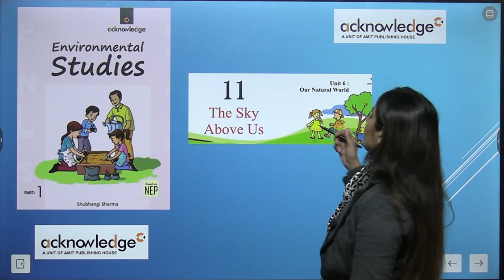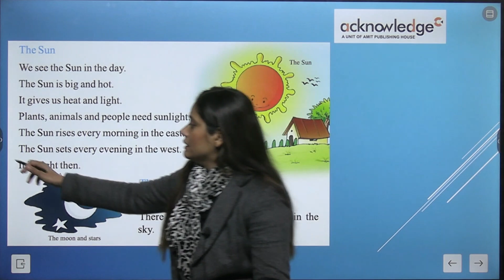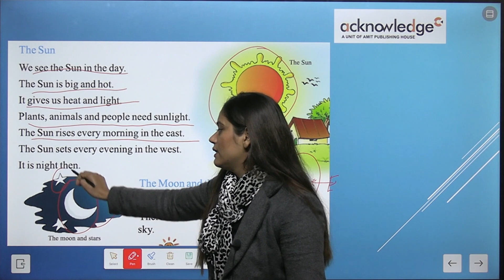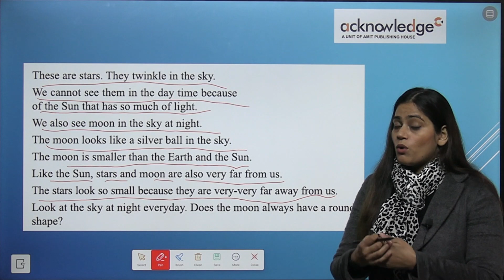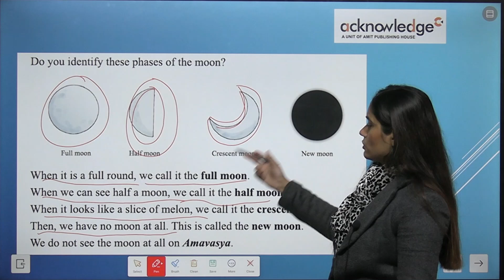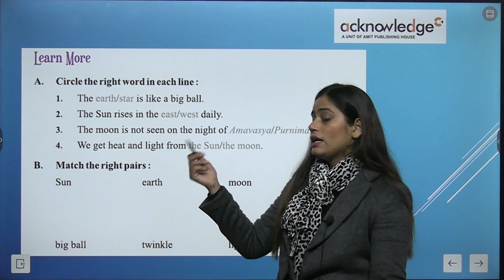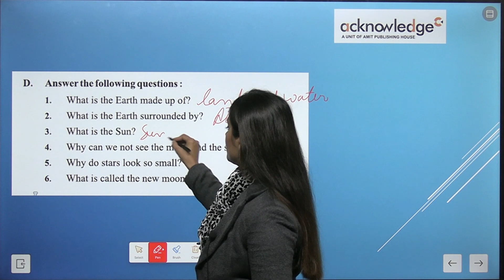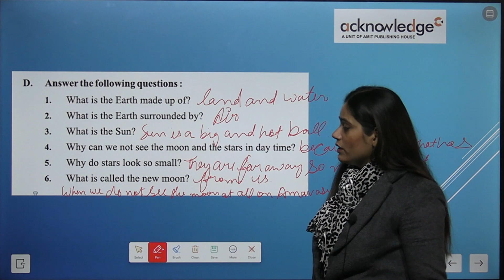ACKNOWLEDGE ENVIROMENTAL STUDIES CLASS 1 CHAPTER 11 THE SKY ABOVE US